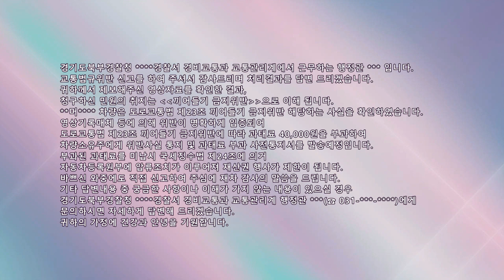1316.블랙박스(Black Box) - 끼어들기 금지위반 과태료 40,000원이 부과되는 실제 단속 영상(수원문산고속도로 북고양 IC)